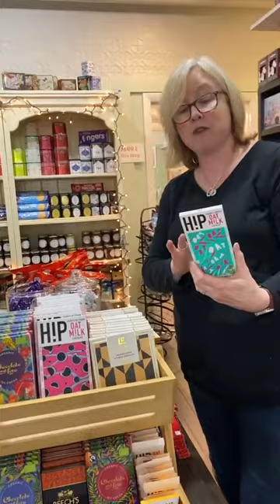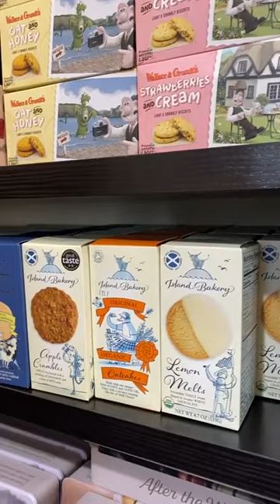Food & Love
Delicious new chocolate and treats, including vegan chocolate. And beautiful new wooden items from Selbrae House. Made in Scotland.